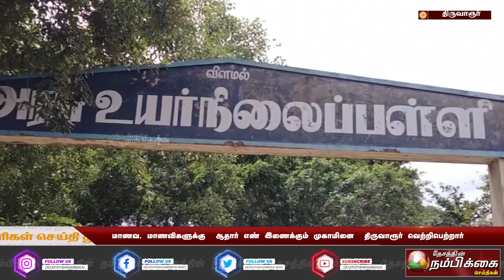மாணவ, மாணவிகளுக்கு ஆதார் எண் இணைக்கும் முகாமினை திருவாரூர்